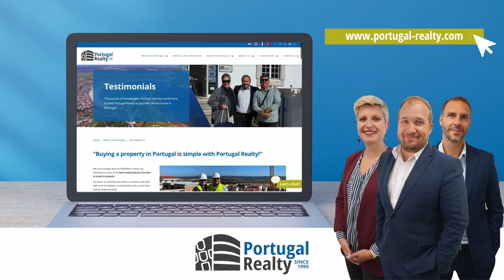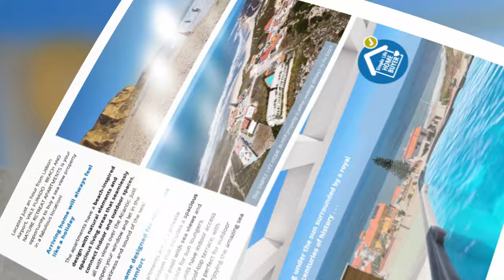Portugal Property Talks - A Place in The Sun Manchester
This week we have a slightly different edition of ‘Portugal Property Talks’, featuring Dylan and his colleagues Bruno and Charlotte from PORTUGAL REALTY recorded live from ‘A Place in The Sun Manchester’. Join them to learn more about this amazing property show where Dylan also had the opportunity to chat with Andy Bridge, Managing Director of A Place in The Sun, and Paula Meireles, a Portuguese professional lawyer who is also a regular guest at The Hub seminars, sharing valuable legal insights about buying property in Portugal.

Chapters:
00:00 - Intro
00:56 - What is  ‘A Place in The Sun'
02:43 - What Charlotte enjoys about doing the shows
03:31 - Talking with Andy Bridge
04:22 - What is attracting people to Portugal
06:56 - Why Portugal is appealing to people who want to move
10:09 - About Paula Meireles
11:43 - Why is Portugal better than Spain?
12:29 - Why are the Portuguese people unique
13:38 - Portugal, the simple life? Why?

"Portugal - The simple life”, an Insider's Perspective to Portugal - Season 3 , Episode 3

*ABOUT PORTUGAL THE SIMPLE LIFE PODCAST*
"Portugal - The simple life”, an insider's perspective to Portugal.
We already know about Portugal’s fantastic weather, food and people. In this podcast, we go deeper to meet the people who make this country so wonderful.
Dylan, who has made his life in Portugal, shares an insider's perspective on what makes Portugal the unique, beautiful, and fantastic country it is. Join him and his guests weekly as they shed light on the incredible people, culture, history, and lifestyle that make Portugal so appealing. A country where everyone feels like they belong.

🇵🇹 If you are interested in 🏡 PROPERTY FOR SALE IN PORTUGAL, Dylan and his team would love to chat with you!

If you’d like to get in touch or share your experience with Portugal, we’d love to hear from you!